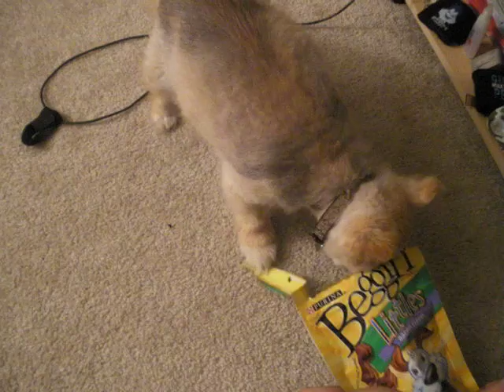Cloud trying to grab a treat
An old video of cloud opening the a bag of treats and sticking his head in